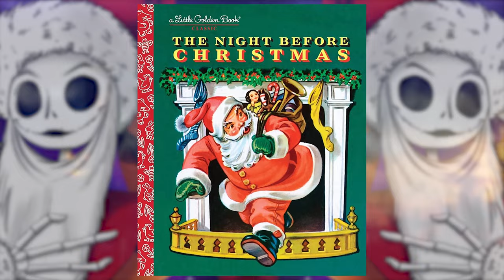💀Jack Skellington SECRETS et ORIGINE - ZOOM (#63)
Réseau sociaux :
Nous contactez :
Remerciement :
/!\ IMPORTANT /!\